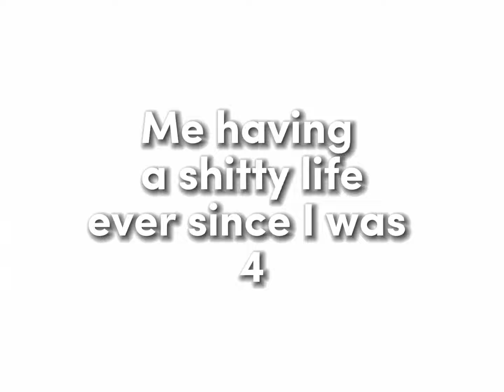Mocking bird L+me edit :)))))